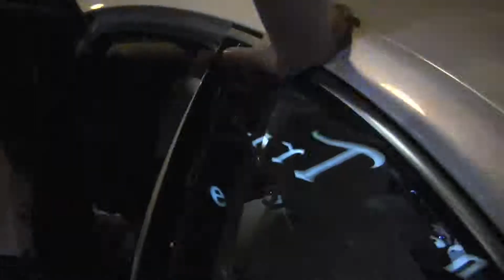Courtney Love no dejaría que Miley le bailara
Un paparazzi pregunta a Courtney Love si ella dejaría que Miley hiciera su famoso twerking con ella, y Love rápidamente responde que ¡NO!